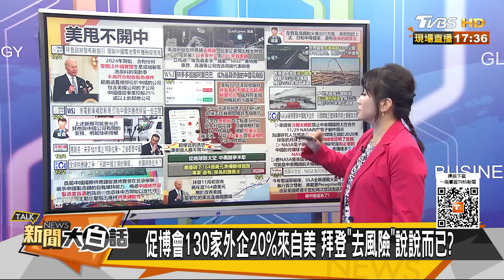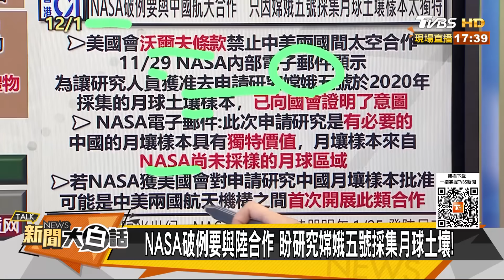NASA認慫了求陸航天合作？陸車企電商基建美全面潰敗？ 新聞大白話@tvbstalk 20231202